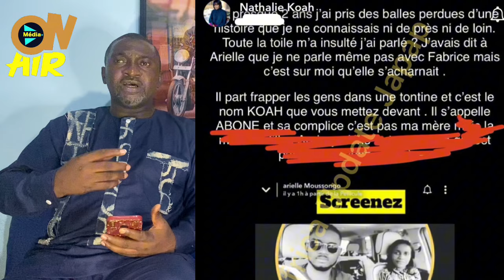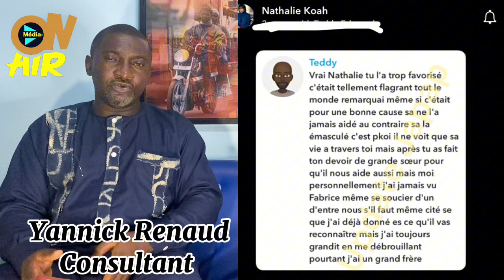Nathalie Koah accusée par son petit frère Fabrice Abone d’avoir mis main sur leur mère ; elle réagit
Depuis plusieurs jours , l’influenceuse nathalie koah est accusée par son petit frère fabrice abone d’avoir battu leur maman

La miss Sandra thierry parle de son projet après sa victoire au concours miss blue

Les artistes doivent cultiver la patience pour que la réussite sonne

Sandy’s et wil elo parlent de leur relation sur ON AIR

Nos invités se présentent sur ON AIR pour le grand show

Sandra thierry miss blue , will elo comedien , les grands comiques , twinsmood , cover twinsmood , chanson twinsmood , concours beauté

Invitée de l’émission ON AIR , l’a jeune artiste sandy’s nous parlait de la présentation de son album

Album sandy’s , miss sandra thierry , miss blue cameroun , concert sandy’s , spectacle sandy’s , presentation album sandy’s

Les twinsmood en dehors d’être des artistes participent également aux tâches ménagères

Twins mood , twinsmood cover , twinsmood sandra thierry , videos twinmood , miss sandra thierry , musique twinsmood

Overflow sur ON AIR

L’animateur Fidjil parle de Vanister et son album ; pour lui , l’artiste est prolifique et productif

La pdg de Sun+ tv Yollande Bodiong fait un témoignage sur Vanister

Vanister face à la presse parle de son album intitulé 50%

Il y’a plusieurs années, vanister n’a pas pu travailler avec le producteur et manager achille djoumsie , il raconte pourquoi

Vanister fait un accapela des titres de son album 50%

Vanister explique le titre de son album 50%

vanister , guslarime , dao de bango , don martinez en mode improvisation dans lémission ON AIR en 2019

vanister ma vie sera top , vanister enama , vanister , improvisation vanister , dao de bango
le trap mboa god king arthur fait la présentation de sa mixtape dans l'émission ON AIR

king arthur tout moi , king arthur habaa , trap mboa , king arthur fb , mixtape king arthur , album king arthur , EP king arthur ,; king arthur ft jojo le barbu , king arthur on air
les rappeurs kira kon et daboy manow fracassent les instrus sur ON AIR

kira kon don man , kira kon ft daboy manow , daboy manow mefies toi , drill
l'artiste goku 237 nous parle de sa carrière musicale après celle de manager

heroes of freedom c'est le titre d'une chanson mais derrière se cache un grand projet celui de mettre en avant la culture africaine
Kareyce Fotso sur ON AIR nous parle de son projet heroes of freedom , de son origine et surtout son importance pour une Afrique libre et fière

kareyce fotso heroes of freedom , kareyce fotso ft salatiel heroes of freedom , kareyce fotso heros de liberté , kareyce fotso ft salatiel heros de liberté , culture camerounaise , culture africaine , heroes of freedom , heros de la liberté , dessins animés africains , kareyce fotso , salatiel , langues africaines , langues camerounaises , kareyce fotso paklé français  , azani africa , azani africa the voice kids , documentaire heroes of freedom , martyrs africains , ernest ouandje , ruben oum nyobe , douala manga bell , UPC
freestyle session avec les rappeurs nzo cachmir et overflow